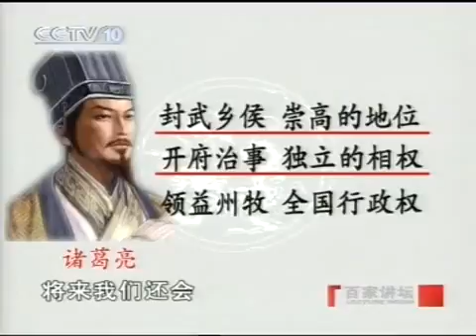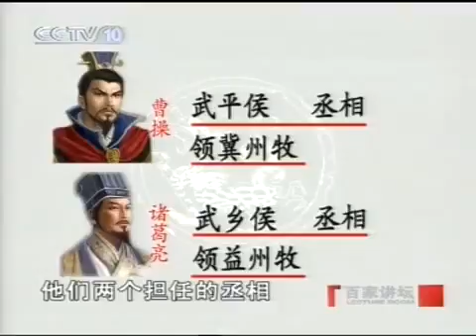易中天品三国37 非常君臣